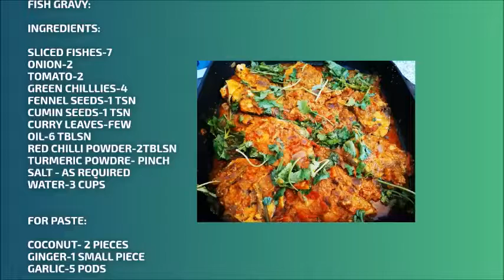FISH GRAVY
INGREDIENTS:

SLICED FISHES-7
ONION-2
TOMATO-2
GREEN CHILIES-4
FENNEL SEEDS-1 TSN
OIL-6 TBLSN
 RED CHILI POWDER-2 TBLSN
TURMERIC POWDER-PINCH
SALT - AS REQUIRED
WATER-3 CUPS

FOR PASTE:
COCONUT-2 PIECES
GINGER -1 SMALL PIECE
GARLIC-5 PODS

NOTES:
* ANY TYPE OF FISHES CAN BE USED.
*ALWAYS CHECK FOR SPICE AND SALT ACCORDING TO YOUR TASTE